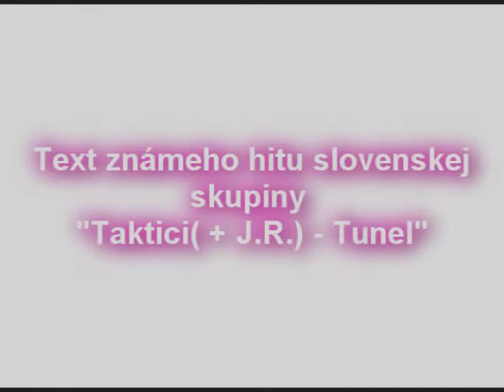Ragnarok - Tunel Story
Vo videu je jedna chyba: Ragnarok je Korejska a nie Japonska hra:)
A ku koncu video trocha blbne kvoli tomu, ze som ho presuval z chybneho disku a ten ho asi nejako poskodil. Skoda ...